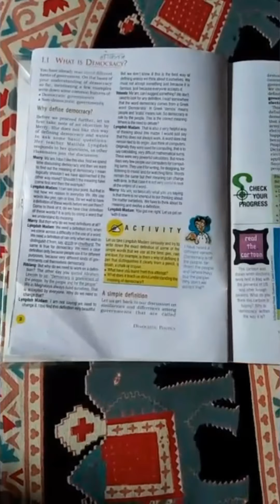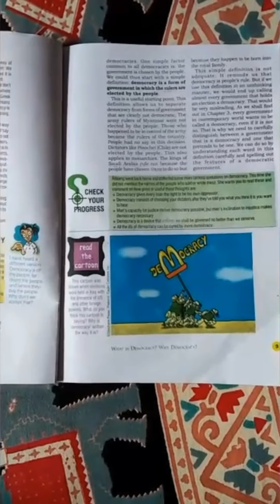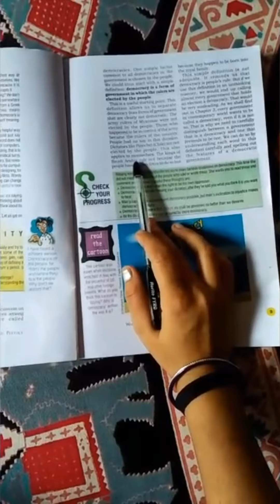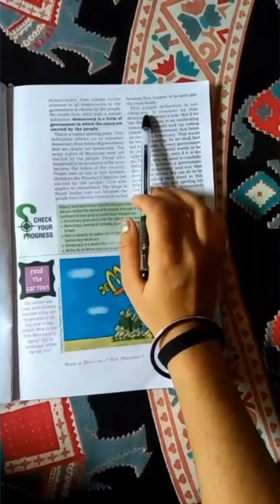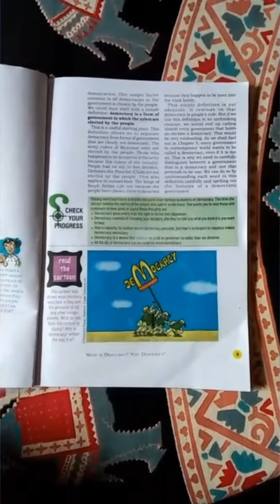9th political science part 5 by Miss Tanvi